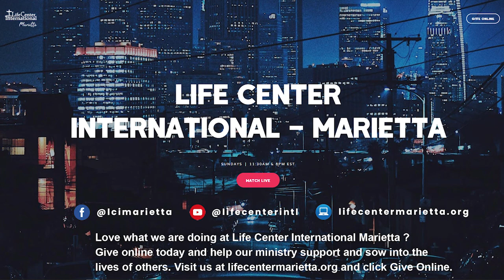Moments Of Life | Episode 42 | Life Center International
We all have faced moments in life where it seems unbearable. However, God tells us to take heart because He has overcome the world. Join Apostle Terrell Murphy for the powerful online devotional series: Moments in Life.

Love what we are doing at Life Center International? Give today and help our ministry support First Responders, feeding children throughout NC and SC, and providing financial relief to families.